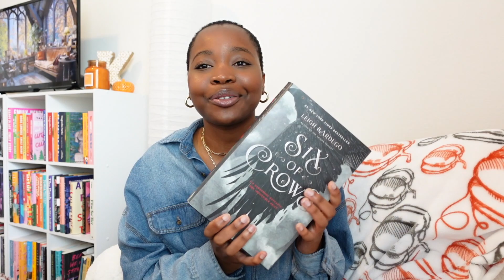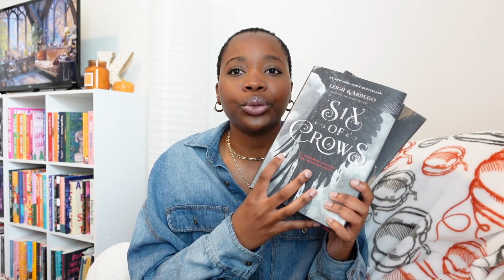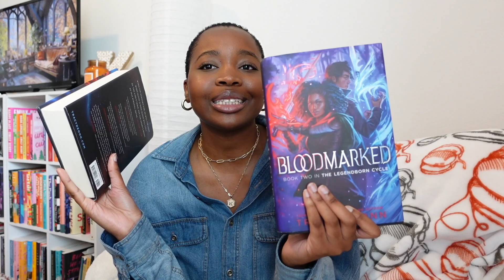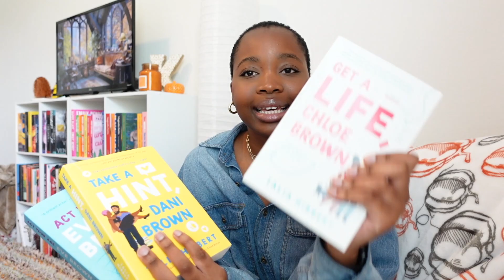10 books you NEED to read this fall | fall book recommendations 🍂☁️✨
hi friends 👻 today's video is all about fall book recommendations and books that you need to read this fall season!